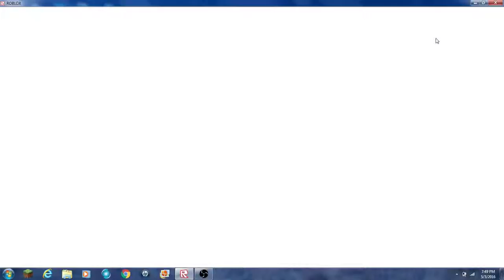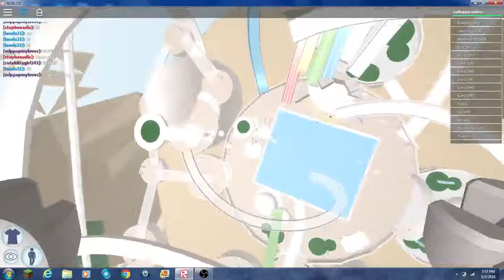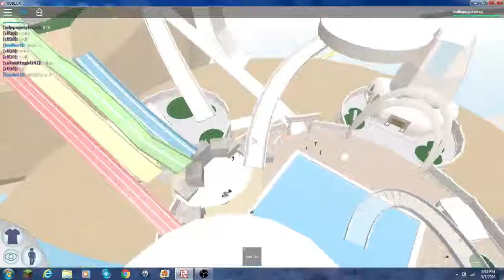dang george/robloxian waterpark roblox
Today i play roblox and have fun with water slides pools and more in this awesome video!!!